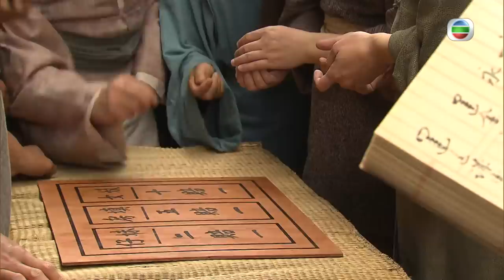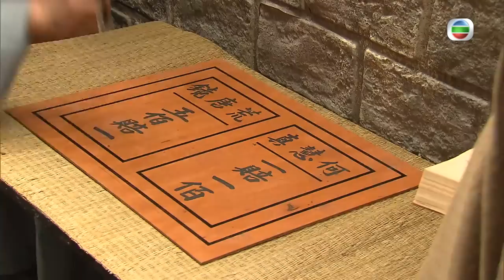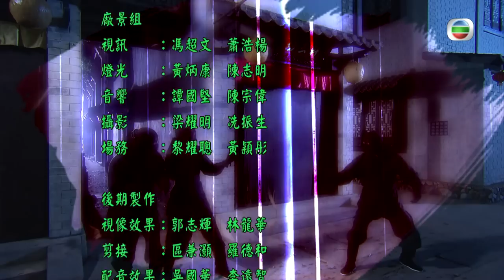TVB 喜劇 | 舌劍上的公堂 04/25 | 田蕊妮(慧真)與張國強(鏡全)打賭 | 郭晉安、田蕊妮、黃翠如、麥長青、林曉峰、李成昌 | 粵語中字 | 2013